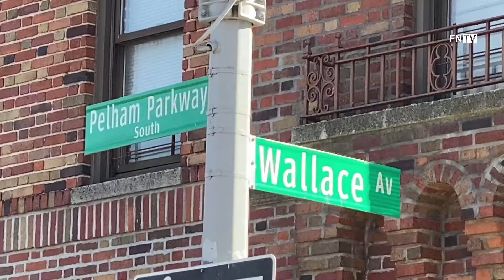Man shot in broad daylight in the Bronx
March 4 2021 - BRONX, New York:
Police called a level 1 mobilization after a confirmed report that a man was shot at 2180 Wallace Avenue. Police are searching for 2 black males, one in a black hoodie, they other in a Grey hoodie. The condition of the victim is unknown at this time.